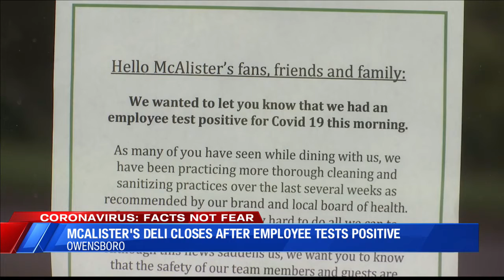Owensboro McAlister's closes after employee tests positive for COVID-19